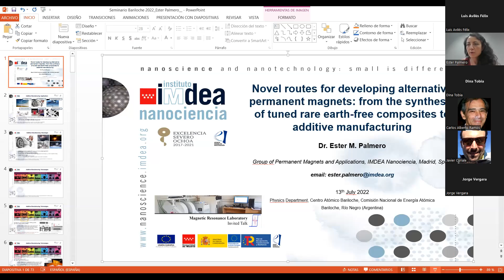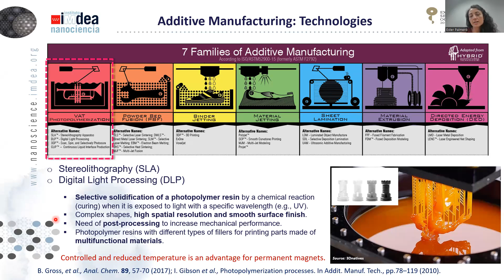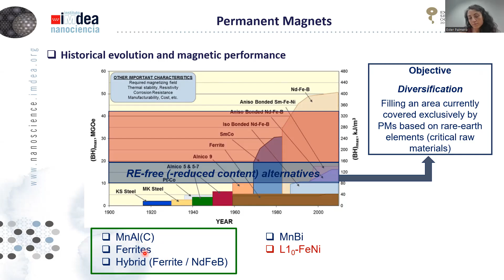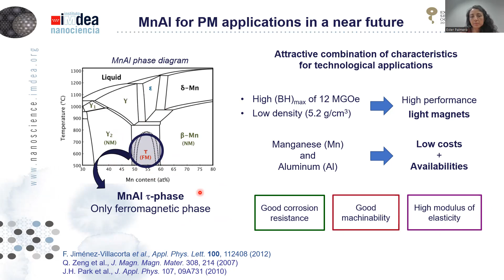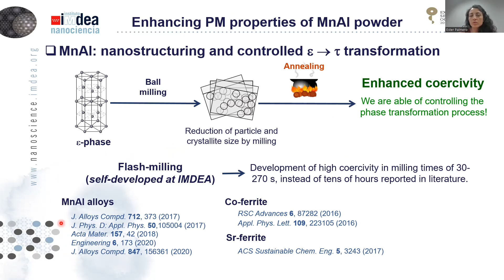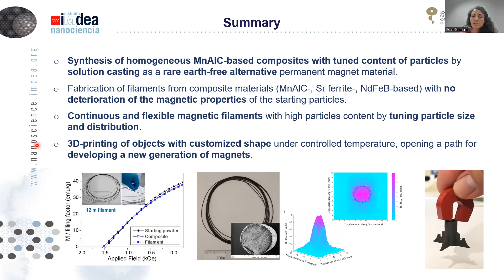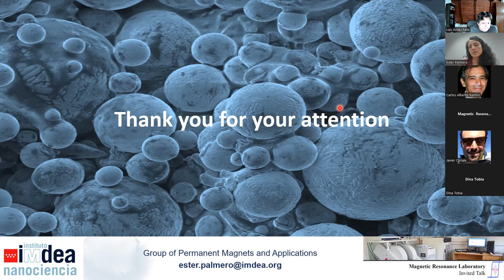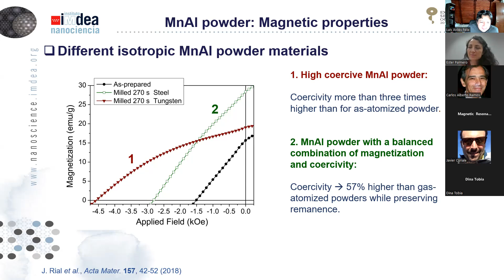Novel routes for developing alternative permanent magnets - Ester Palmero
Abstract
Multi-material additive manufacturing (AM) is attracting much interest in many high-tech sectors (e.g., transport, energy, aerospace, medicine) as it allows the fabrication of complex high-performance objects with tuned properties [1]. In the permanent magnet (PM) sector, the fabrication of magnets with no geometrical restrictions and no deterioration of their magnetic properties is a relevant point and a present challenge [2], together with finding alternatives to rare earth-based magnets [3]. Improved ferrites and the promising MnAlC-based alloys are expected to partially cover the gap between conventional ferrites and NdFeB, provided successful development of suitable PM properties [3].
Along this talk the process for developing rare earth-free magnets by AM will be explained, going from the synthesis of composites (PM particles/polymer) to the 3D-printing of magnets. Different alternative PM materials (gas-atomized τ-MnAlC, ferrite, and hybrids ‒ferrite/NdFeB) have been studied in collaboration with the companies Höganäs AB (Sweden) and IMA (Spain). The effect of particle size, polymer and fabrication parameters on the properties of the final products was analysed, showing that they are key factors to be considered and optimized for obtaining flexible and continuous filaments with a high filling factor and non-deteriorated magnetic properties [4]. Optimized highly loaded MnAlC-based filament was used for 3D-printing objects, proving that alternative PM materials can be efficiently synthesized and processed for developing novel PMs by AM [4].

[1] S.A.M. Tofail et al., Mater. Today 21, 22 (2018).
[2] C. Huber et al., Appl. Phys. Lett. 109, 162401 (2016); J. Jaćimović et al., Adv. Eng. Mater. 19, 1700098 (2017).
[3] A. Bollero et al., ACS Sustainable Chem. Eng. 5, 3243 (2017); J. Rial et al., Acta Mater. 157, 42 (2018); C. Muñoz-Rodríguez et al., J. Alloys Compd. 847, 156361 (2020).
[4] E.M. Palmero et al., Sci. Technol. Adv. Mater. 19, 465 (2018); Compos. Part A Appl. Sci. Manuf. 124, 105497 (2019); IEEE Trans. Magn. 55, 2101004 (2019); Addit. Manuf. 33, 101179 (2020).